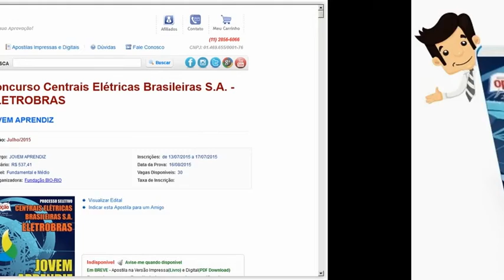Apostila Seletivo Eletrobras 2015 - Jovem Aprendiz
Garanta já a sua apostila para processo seletivo da Centrais Elétricas Brasileiras S.A. - ELETROBRAS, para o cargo de Jovem Aprendiz. São 30 vagas com remuneração de R$ 537,41 com carga horária de 20 horas semanais. Para concorrer à vaga o candidato deve possuir nível fundamental ou médio.

As inscrições serão realizadas no endereço eletrônico da Fundação Bio-Rio, concursos.biorio.org.br no período de 13 de Julho de 2015 a 17 de Julho de 2015.

A prova está prevista para ser realizada no dia 16 de Agosto de 2015.

- Língua Portuguesa
- Matemática